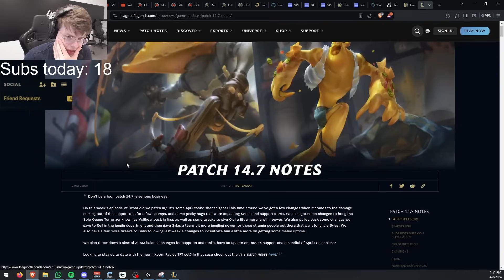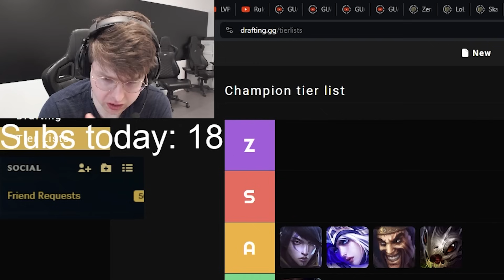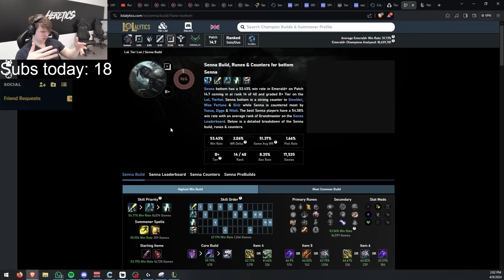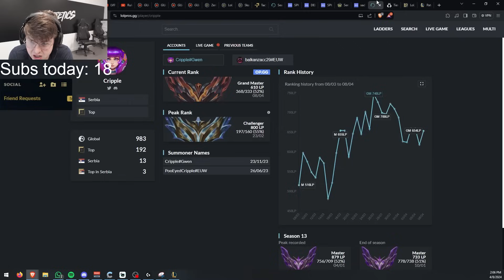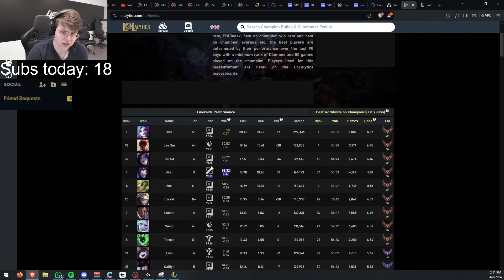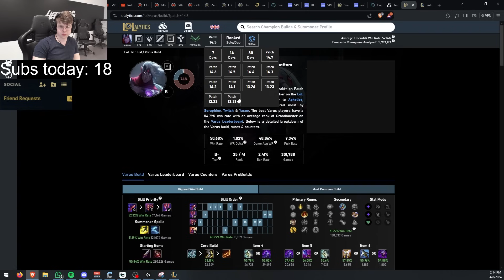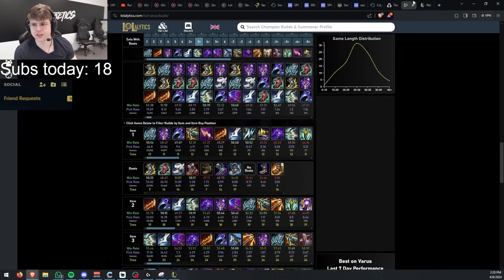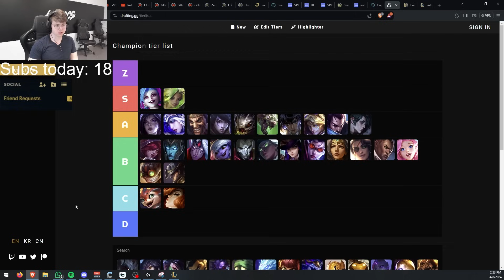The BEST ADC Champions to MAIN RIGHT NOW - Tier List Patch 14.7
TIMESTAMPS:
0:00 - Intro
0:38 - Patch Notes
2:14 - Aphelios
2:55 - Ashe
3:24 - Caitlyn
4:10 - Draven
5:00 - Kog'maw
5:20 - Miss Fortune
5:42 - Vayne
6:06 - Sivir
6:45 - Twitch
7:27 - Senna
8:55 - Samira
9:54 - Smolder
10:26 - Zeri
10:59 - Xayah
11:21 - Tristana
12:06 - Nilah
12:55 - Jinx
14:54 - Ezreal
15:48 - Kai'sa
16:34 - Varus
17:40 - Lucian
19:00 - Kalista
19:59 - Jhin
20:52 - Hwei
21:25 - Ziggs
21:51 - Seraphine
22:20 - Yasuo
22:59 - Twisted Fate